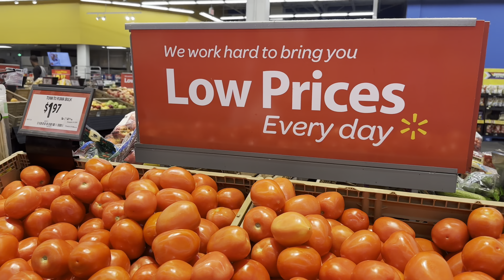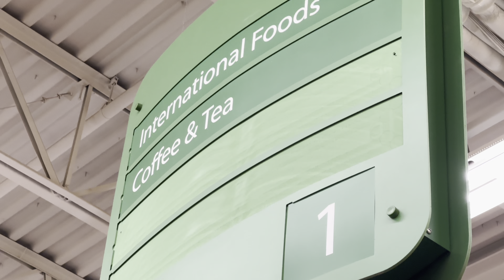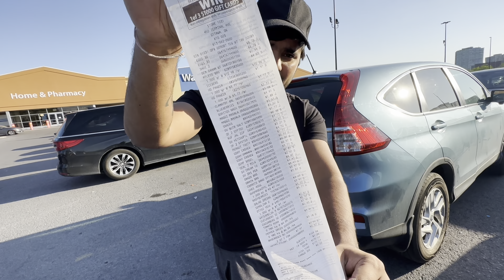Cost of Groceries in Canada 2023 Vlog | How Much to Budget to Live in Canada | Walmart Shopping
Please enjoy this cost of groceries in Canada vlog. I’ll cover how much to budget to live in Canada, as I go to Walmart, shopping for groceries. Specifically, I will provide you with the cost of one month's worth of groceries in Canada for the year 2023. Due to inflation, many prices have increased, so if you are a student, work permit holder, or permanent resident planning to live in Canada, this information will be valuable in helping you budget for your monthly expenses.

The cost of groceries at Walmart in Canada can vary depending on the region and the specific items being purchased. However, in general, Walmart is known for offering competitive pricing on groceries in Canada. According to a recent study, Walmart had the lowest prices on a basket of common grocery items compared to other major Canadian retailers such as Loblaws and Metro.

Compared to other countries, the cost of groceries at Walmart in Canada is generally higher than in the United States. This can be attributed to a variety of factors such as differences in supply chains, transportation costs, and taxes. For example, in a 2021 study by Numbeo, a website that collects cost of living data, the cost of groceries in Canada was found to be about 15% higher than in the United States.

If you’ve found this video, you’re probably looking for more information on:
• cost of groceries in Canada vlog
• how much to budget to live in Canada
• Canada Walmart shopping - are groceries more expensive in Canada?
• average grocery cost for one person in Canada
• average grocery cost in Canada
• Canada immigration, moving to Canada, study in Canada

When compared to other countries with a similar standard of living and economic development, the cost of groceries at Walmart in Canada can be considered relatively affordable. For example, a study by Expatistan, a website that compares the cost of living in different cities, the cost of groceries in Canada was found to be lower than in countries such as the United Kingdom, Australia, and New Zealand.

It is important to note that the cost of groceries can also vary depending on factors such as the season, availability of products, and local competition. Therefore, it is always a good idea to compare prices at different retailers and to take advantage of sales and promotions to save money on groceries.

Whether you are moving to Canada, studying in Canada, or considering Canada immigration, knowing the grocery prices is an essential part of understanding the cost of living in Canada. We also cover living expenses in Canada, monthly expenses in Canada, so you can plan your budget accordingly.

If you enjoyed this vlog about the cost of groceries in Canada, how much to budget to live in Canada, and Canada Walmart shopping, please remember to like, share, subscribe, and leave a comment if you have any questions or suggestions. I hope to see you here again soon!

If you are looking for help with finding your field or NOC B job then do check out our website and see how we have helped 100s of international students to land their dream field jobs in Canada

We also organize Free Job strategy and resume audit webinar every month.